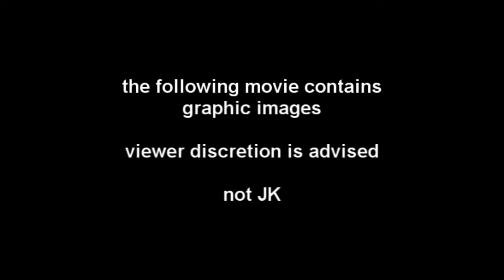Zombie Days: Bob the Friendly Zombie [Short Film]